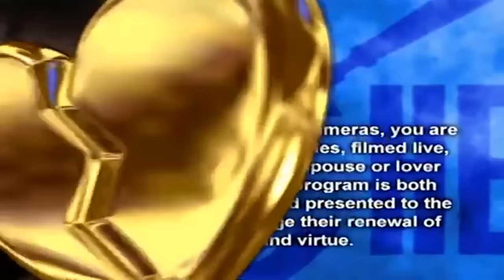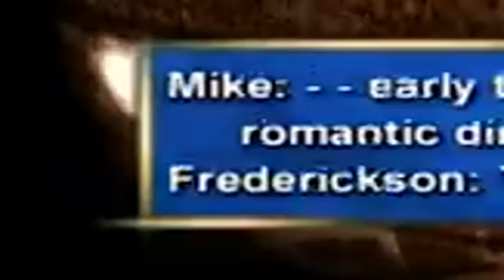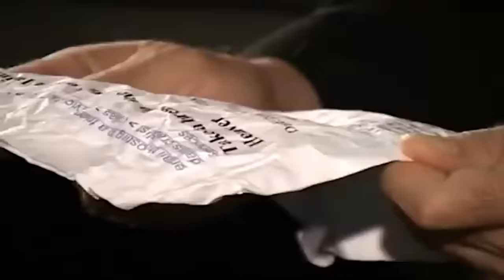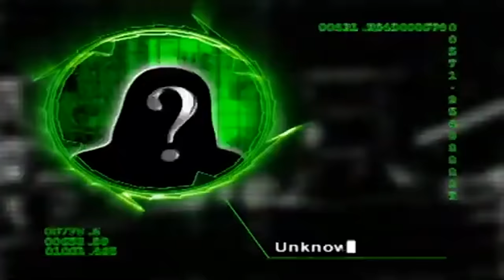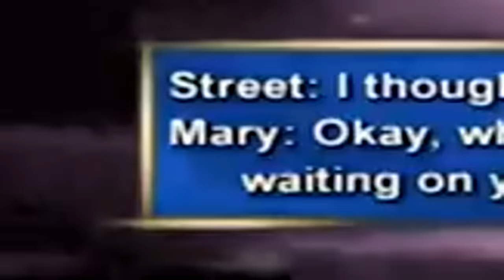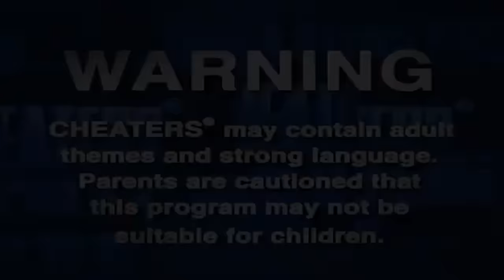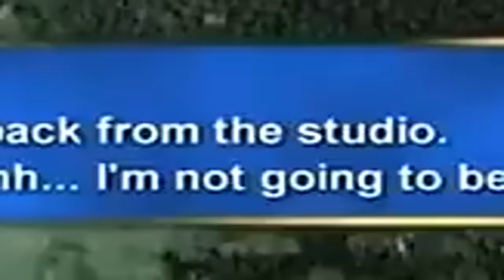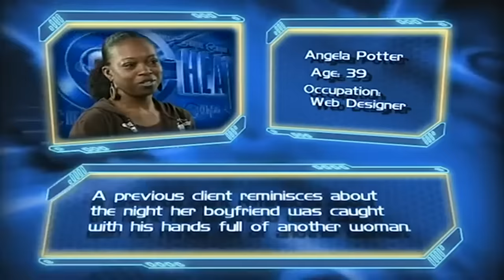Cheaters New 2023 💋 Season 17 EP 54 💋Mike Collins.